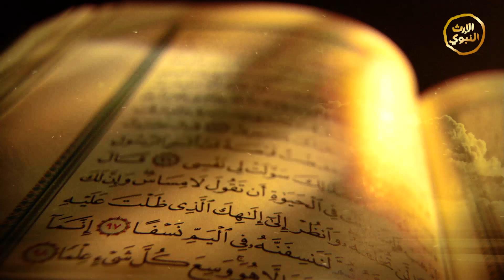القارئ أحمد زيان